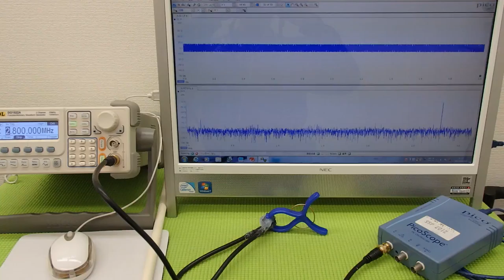オリジナル超音波実験 （超音波システム研究所 ultrasonic-labo）